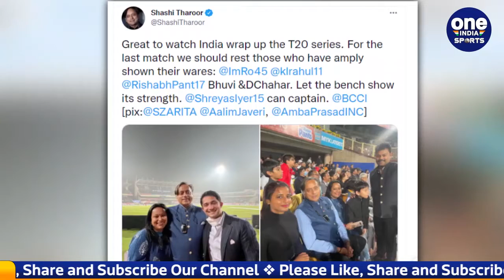Ind vs NZ 2nd T20I: Shashi Tharoor request to BCCI, will change Captain in 3rd T20I |Oneindia Sports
The second T20 match was played between India vs New Zealand in Ranchi city on Friday, which India won by 7 wickets to take a 2-0 lead in this series and now this series has also become India's name. Let us tell you that yesterday, Lok Sabha member Shashi Tharoor had come to see this match, who appeared very happy with this victory of India. He made a tweet after the end of the match, in which he put his opinion in front of BCCI and demanded to change the captain of the team in the third match.

शुक्रवार को रांची शहर में भारत बनाम न्यूज़ीलैंड के बीच दूसरा टी20 मुकाबला खेला गया था जिसे भारत ने 7 विकेट से जीत कर इस श्रृंखला में 2-0 की बढ़त बना ली है और अब इसी के साथ ये सीरीज़ भी भारत के नाम हो गई है। आपको बता दे की कल इस मुकाबले को देखने लोकसभा के सदस्य शशि थरूर आए थे जो भारत की इस जीत के साथ ही काफी खुश भी दिखाई दिए। उन्होंने मैच ख़तम होने के बाद एक ट्वीट किया जिसमे उन्होंने अपनी राय BCCI के सामने रखी और तीसरे मैच में टीम का कप्तान बदलने की मांग की।

 shashi tharoor, shashi tharoor best speech, shashi tharoor in ind vs nz t20 match, shashi tharoor english, shashi tharoor stand up comedy, shashi tharoor english speech, shashi tharoor tweet, ind vs nz 2nd t20 highlights 2021, rohit sharma kl rahul batting highlights, k l rahul batting highlights, rohit sharma vs virat kohli, shashi tharoor debate, Oneindia Sports, Oneindia Hindi, वनइंडिया हिन्दी, वनइंडिया स्पोर्ट्स